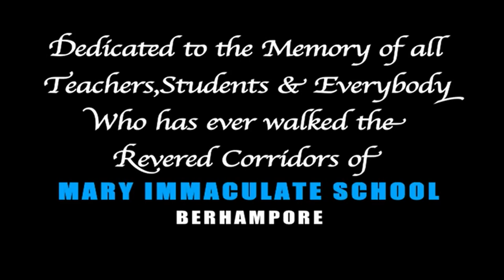Mary Immaculate School - Berhampore - Song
Dedicated to the memory of all teachers,students and everybody who has ever walked the revered corridors of MARY IMMACULATE SCHOOL, BERHAMPORE.